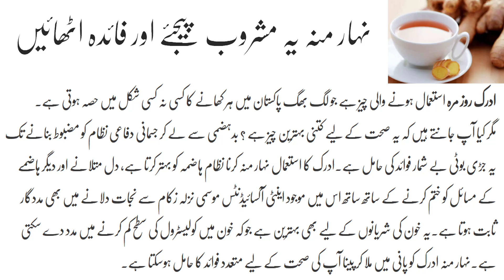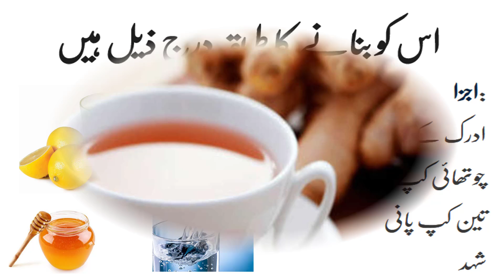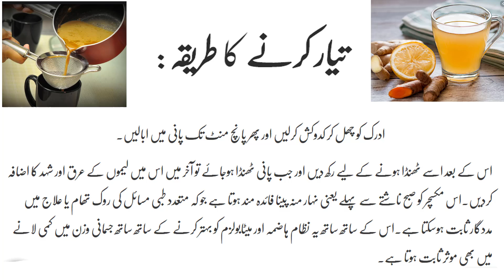Healthy Natural Drink For Breakfast Morning Energy Drink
●▬▬▬▬▬▬▬▬▬▬▬ஜ۩۞۩ஜ▬▬▬▬▬▬▬▬▬▬▬●

✔↪Body Hair Remove Simple Homemade Wax Urdu Hindi

✔↪Weight Loss Tips In Urdu |Totkay For Weight Loss

✔↪Weight Loss in Summer|how to lose weight in 7 days

✔↪Belly Fat Loss weight Loss tips in just 2 days in urdu